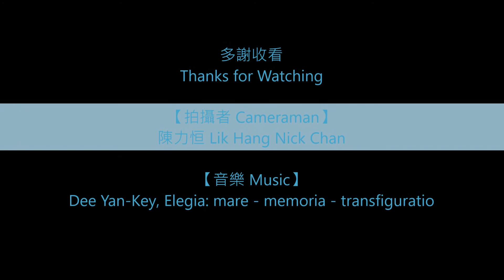香港城市與郊野之日出日落縮時 Hong Kong City and Countryside Sunrise and Sunset Timelapse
0:05 鳳凰山雲海與雲隙光 Lantau Peak sea of cloud and crepuscular rays
0:54 大帽山日出 Tai Mo Shan sunrise
1:14 西貢夜色 Sai Kung night
1:26 西貢夜色與日出 Sai Kung night and sunrise
2:00 山貝村日出 Shan Pui Tsuen sunrise
2:21 大埔沙欄日出 Tai Po Sha Lan sunrise
2:42 長洲日出 Cheung Chau sunrise
3:04 屯門蝴蝶灣晨曦 Tuen Mun Butterfly Beach morning
3:18 釣魚翁日出 High Junk Peak sunrise
3:30 砵甸乍山日出 Pottinger Peak sunrise
3:52 南生圍晨曦 Nam Sang Wai morning
4:03 中環摩天輪月色與日出 Central Observation Wheel moon and sunrise
4:17 北角日落 North Point sunset
4:23 啟德郵輪碼頭公園雨中日落 Kai Tak Cruise Terminal Park sunset in the rain
4:27 荃灣如心日落 Tsuen Wan L'hotel sunset
4:35 飛鵝山日落與夜色 Kowloon Peak sunset and night
4:50 髻山日落與夜色 Kai Shan sunset and night
4:57 九龍灣平山日落與夜色 Kowloon Bay Ping Shan sunset and night
5:15 坪洋日落 Ping Yeung sunset
5:27 淋坑山（天水圍後山）日落與夜色 Tin Shui Wai Lam Hang Shan sunset and night
5:46 馬草壟日落 Ma Tso Lung sunset
6:13 深井日落 Sham Tseng sunset
6:27 近水灣汀九橋日落與亮燈 Approach Beach Ting Kau Bridge sunset and lights up
6:55 昂船洲魚鱗雲日落 Stonecutters Island mackerel sky sunset
7:06 青衣青馬大橋日落與亮燈 Tsing Yi Tsing Ma Bridge sunset and lights up
7:24 屯門海濱日落 Tuen Mun waterfront sunset
7:51 大角咀日落 Tai Kok Tsui sunset
8:02 西貢西壩日落 Sai Kung west dam sunset
8:10 山貝村日落 Shan Pui Tsuen sunset
8:21 泥涌日落 Nai Chung sunset
8:32 大澳虎山日落 Tai O Fu Shan sunset
8:45 長洲日落 Cheung Chau sunset
8:53 陰澳日落 Yam O sunset
9:07 陰澳日落 Yam O sunset
9:20 南丫島日落 Lamma Island sunset
9:30 屯門海濱日落 Tuen Mun waterfront sunset
9:42 屯門日落 Tuen Mun sunset
9:52 東涌日落 Tung Chung sunset
10:12 大生圍日落 Tai Sang Wai sunset
10:36 三門仔日落 Sam Mun Tsai sunset